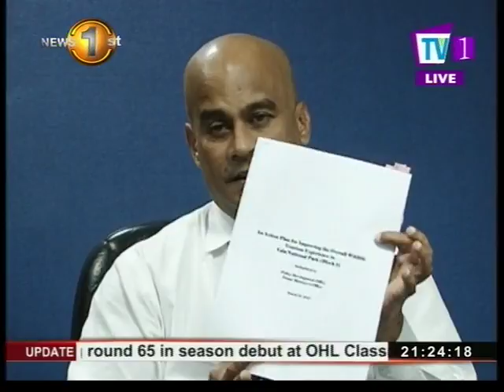News1st: Protecting and preserving Yala - a cry in the wilderness?